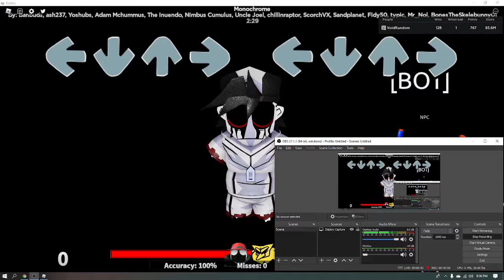FNB | Gold Animation